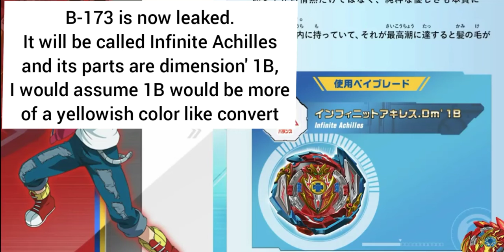*REVEALED* INFINITE ACHILLES DIMENSION' 1B CLOSER LOOK